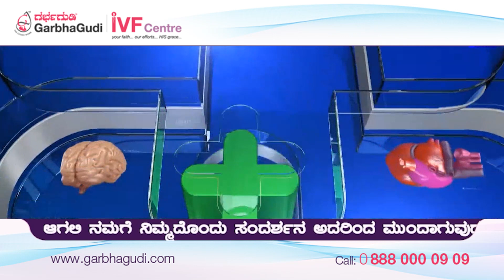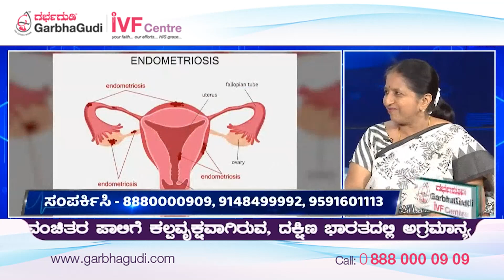ಗರ್ಭಗುಡಿ ಎಂಬ ಅದ್ವಿತೀಯ ಸೇವೆಗಳ ಅರಮನೆ ಹೇಗಿದೆ? | Unique Service Proposition of GarbhaGudi.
GabhaGudi is the name you can trust for the best IVF Centre in Bangalore. Affordable cost and effective treatments. Highest success rates with transparency and world-class facilities. To know more about the Unique  Service Proposition of GarbhaGudi watch this video.